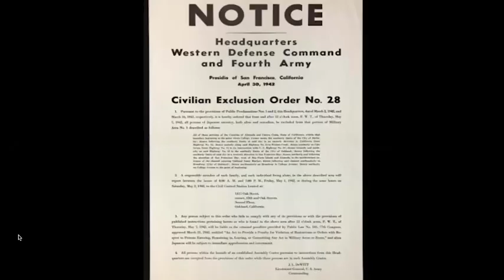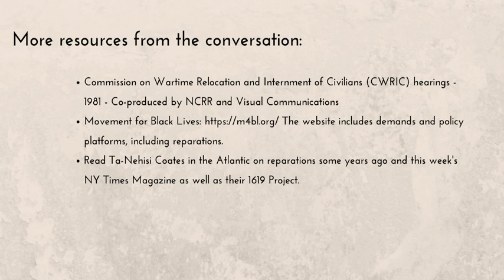Redress - Book Talk with John Tateishi and Patricia Wakida on June 27, 2020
June 27, 2020, 3 pm Zoom event on the book: "Redress: The Inside Story of the Successful Campaign for Japanese American Reparations"

A book talk with author, John Tateishi, in conversation with Patricia Wakida, editor of Only What We Could Carry: the Japanese American Internment Experience." Both of these books, the NCRR DVD "Speak Out For Justice: Selected Testimonies," and other Asian American and Ethnic Studies titles are available at:

Discussion focussed around what lessons from the Japanese American redress and reparations movement can be helpful for the Black reparations movement? What were some of the differences in strategy within the Japanese American redress and reparations movement that eventually had to find.